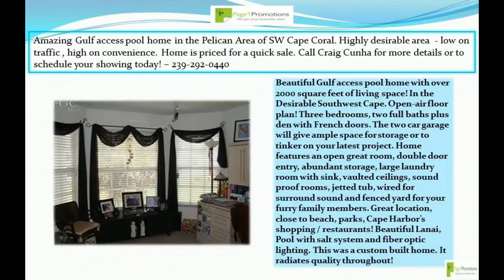sw 37th ln custom gulf access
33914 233 sw 37th gulf access - Beautiful Lanai, Pool with salt system and fiber optic lighting. - Call Craig Cunha for more details or to schedule your showing today!